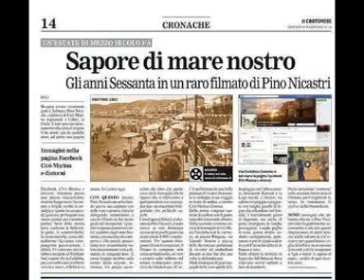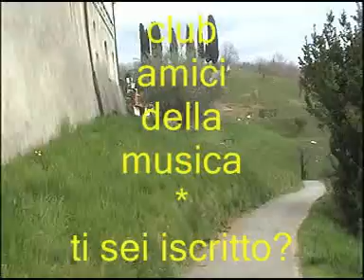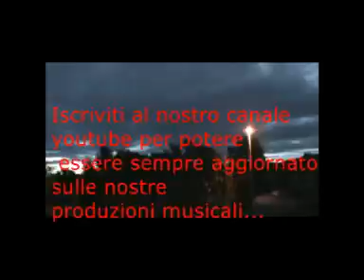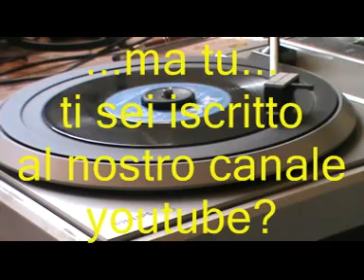'O marenariello * Irene Fargo